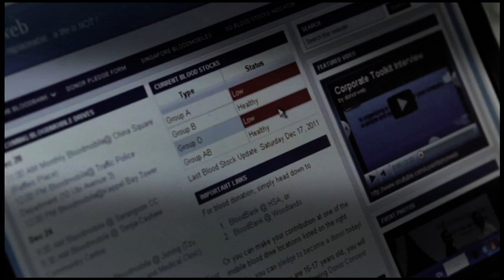Singapore Red Cross services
Can you imagine if nobody did?
Join the Singapore Red Cross.

Together, we can serve humanity and save lives.